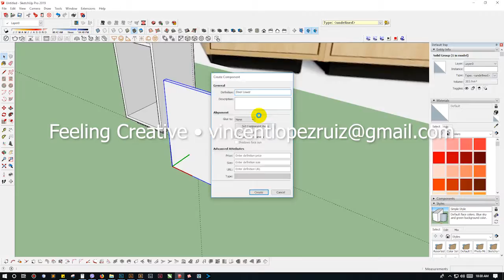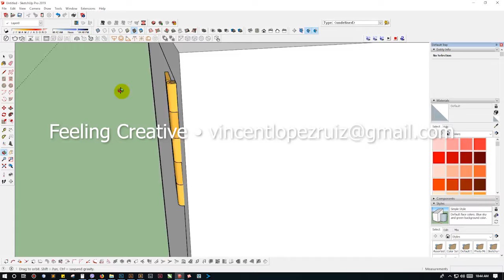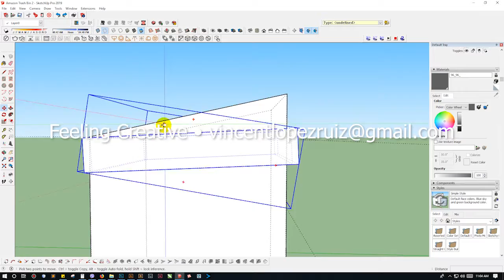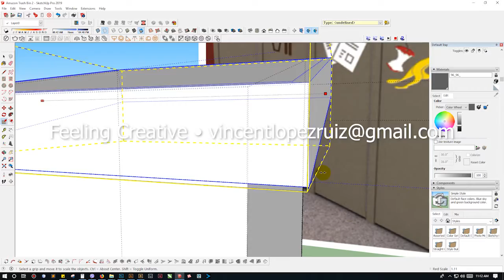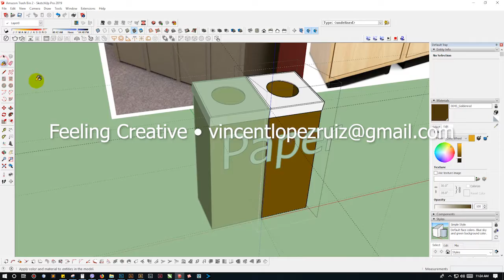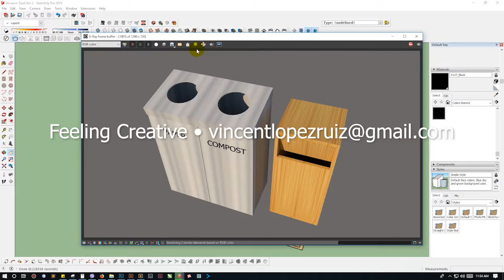Amazon Trash Bin Design 1 (SketchUp)